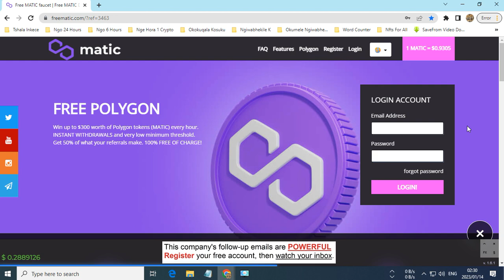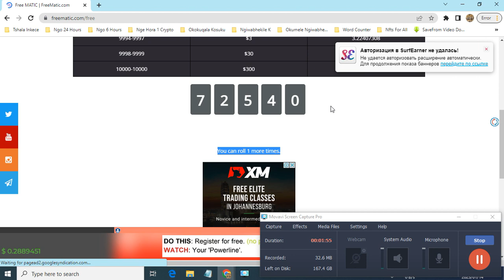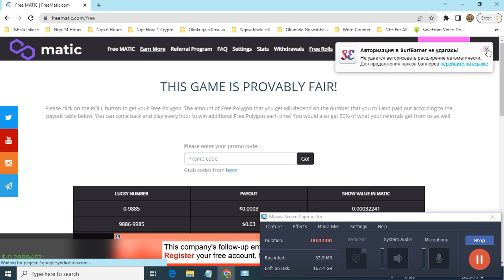Free Every 60 Minutes Polygon Matic Faucet At Free Matic